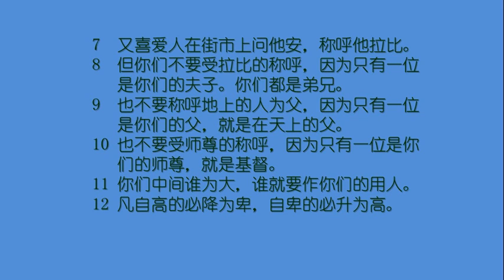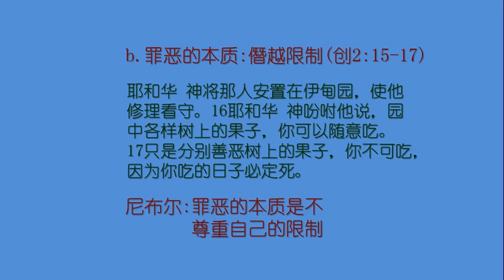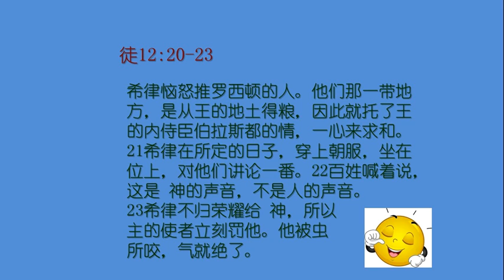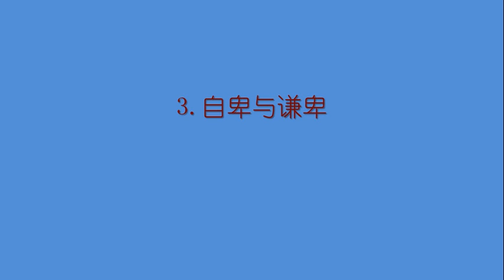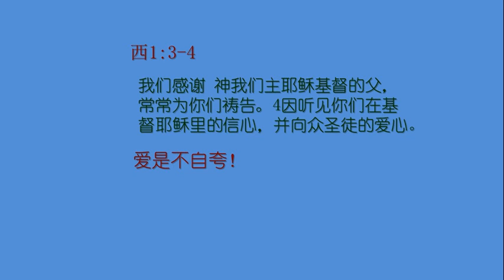2018-07-15: 最大的罪 - 孙伟光牧师